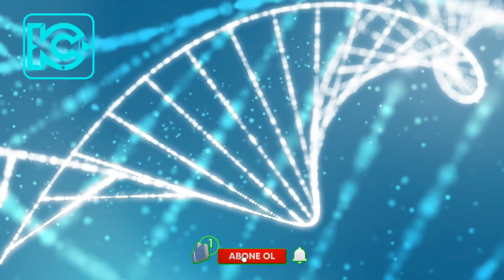Almanya'da Korona Önlemleri Geri mi Geliyor?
Almanya'da korona önlemleri geri mi geliyor?Haberler Bugünkü Almanya Türkiye Haberleri, Angela Merkel Sokağa Çıkma yasağı, Günlük Almanya Haberleri
Kaynak: Dw, Hurriyet, artı49, Sözcü